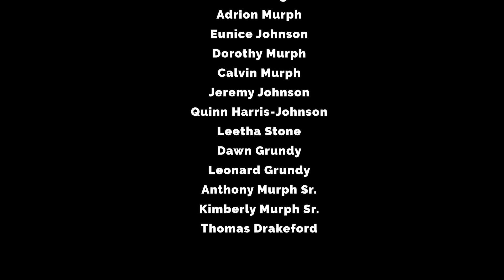The Christmas Show 2022 | By The Doneson Podcast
Season starts every March and ends in October.
About us:
Welcome to DONESON, where we help you rise to the top of your gaming league! This is where it’s at, for all the insight into leadership and skills. On the previous two seasons of the podcast, we focused on various world leaders from different backgrounds and industries. But now it’s time to take things a step further!
In Season 3, we’re moving away from individuals and towards some of the most eye-opening subject matters. Hosted by Uncle Rico, Shaana Montana, Rod and Andy, the ever-popular ventriloquist doll; we will take on all the hot topics! From racism, finances and personality traits to emotions, diseases and even God. Everything that comes into play when you are making those tough decisions. Check out our videos and see how you can up your leadership and ultimately improve your gaming league.